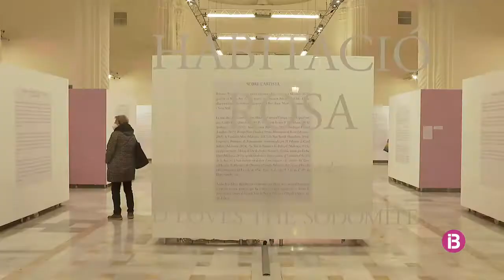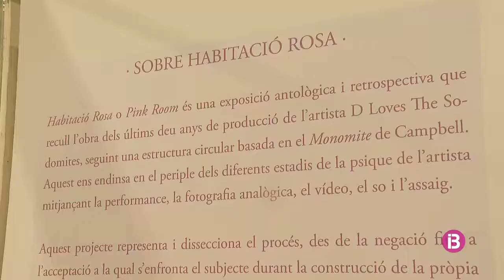Habitació Rosa (La exposició) - Habitación Rosa (La exposición) - Pink Room (The exhibition)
Habitació Rosa (La exposició) a noticiari d'IB3.
Habitación Rosa (La exposición) en las noticias de IB3.
Pink Room (The exhibition) on TV, the news of IB3.

EL ROSER, Ciutadella de Menorca (05/11/21 - 05/01/21).